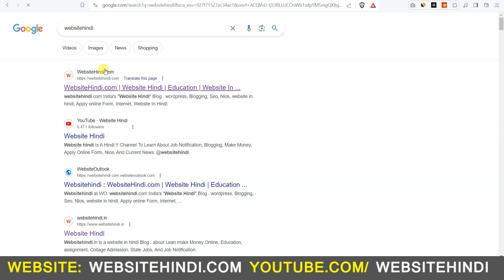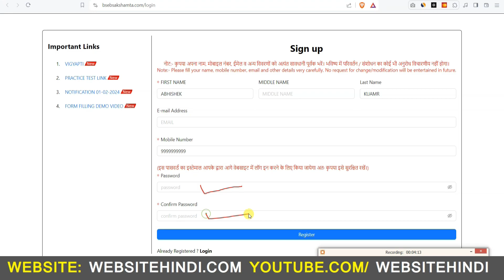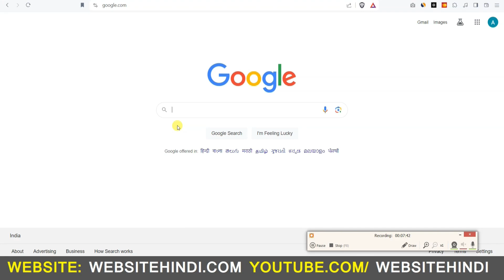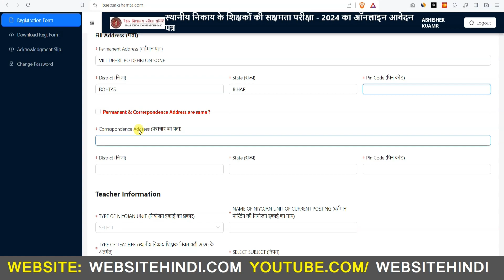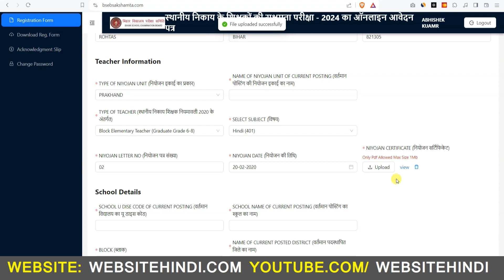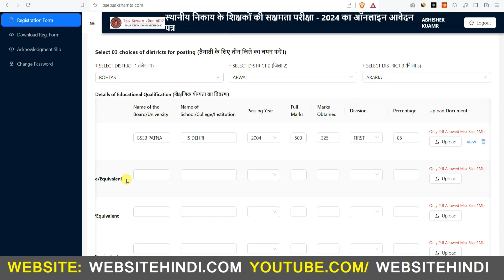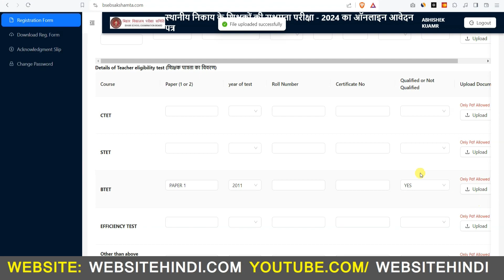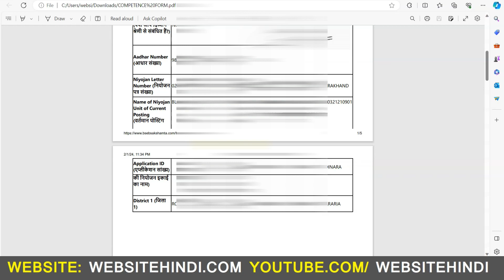Bihar Sakshamta Priksha Online Apply 2024 / Bihar Sakshamta Form Kaise Bhare / bsebsakshamta-com